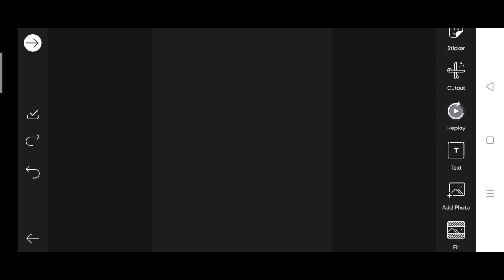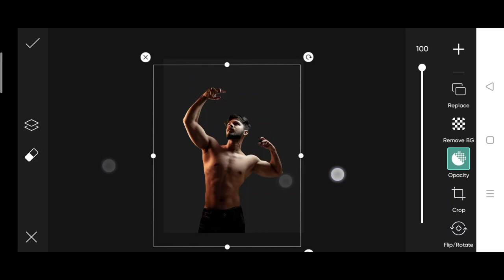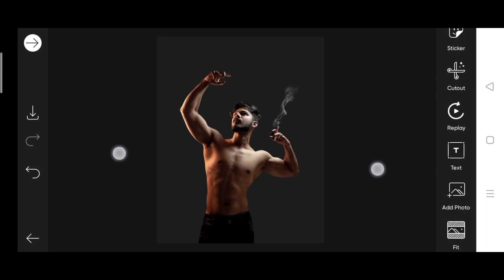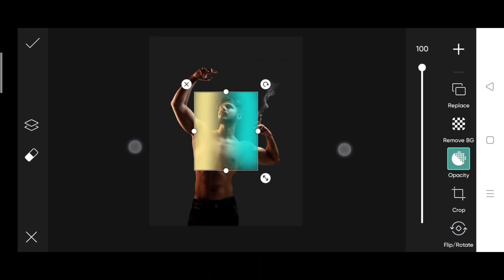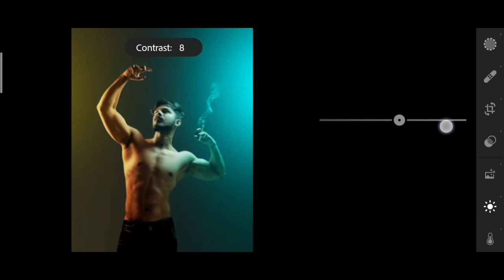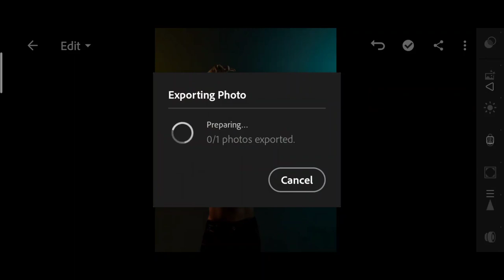How to edit photo like studio | PicsArt photo editing like studio | Vijay Mahar studio photo editing